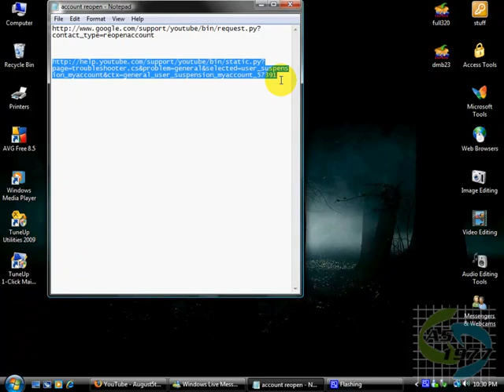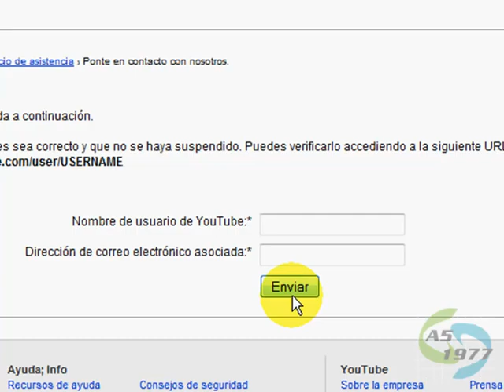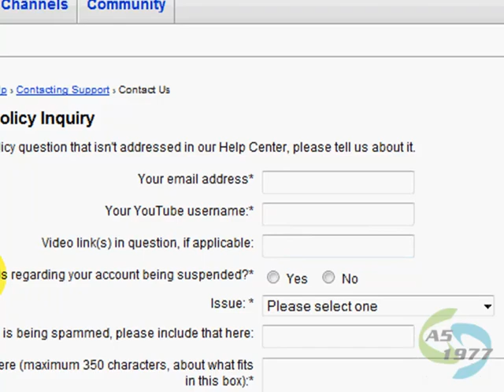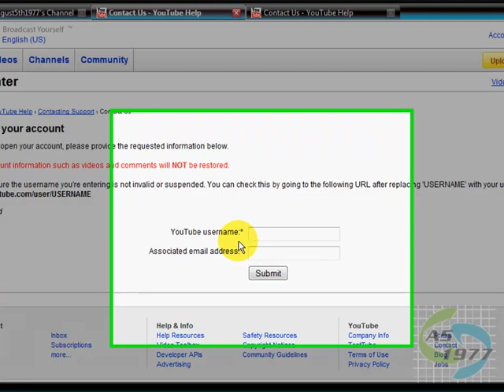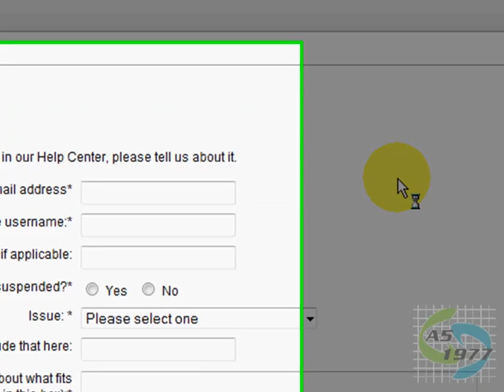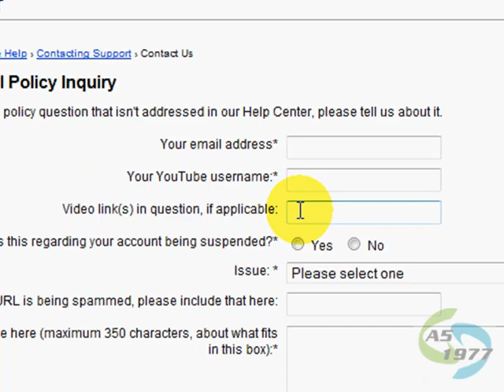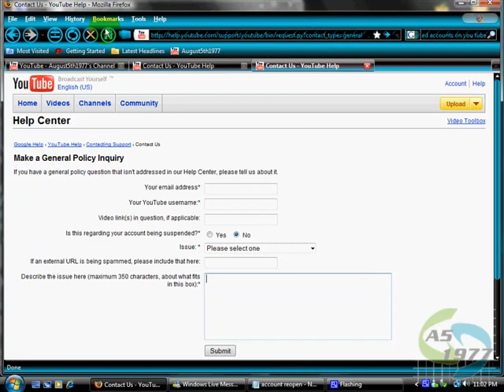Cuentas Suspendidas y Cerradas (Como Recuperarlas) / Suspended and Closed Accounts (How to Re-Open)